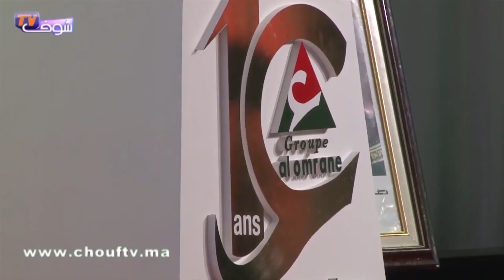فاجعة تهز حي بلفيدير البيضاء وتسقط قتيلين‎‎